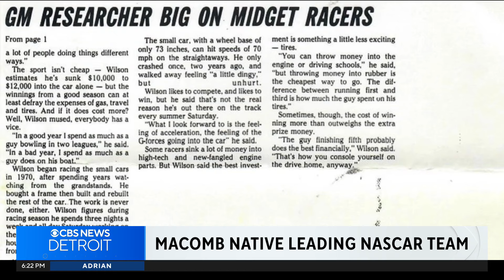Michigan native leads NASCAR team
Michigan International Speedway opened more than 50 years ago and is now known as the fastest track in NASCAR. It's also known as the hometown stop for Macomb native Brian Wilson, Team Penske's longest tenured active road crew member. CBS News Detroit caught up with Wilson to talk about his long-standing career.